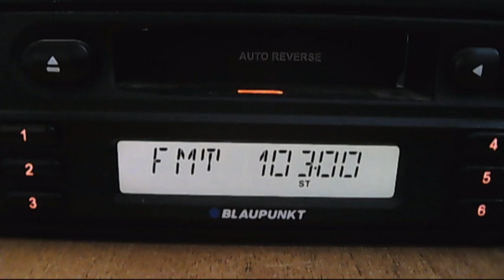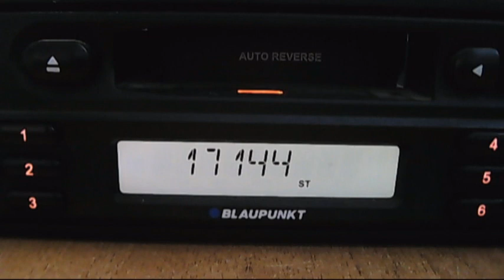marire deviatie horizont ruse 21:53